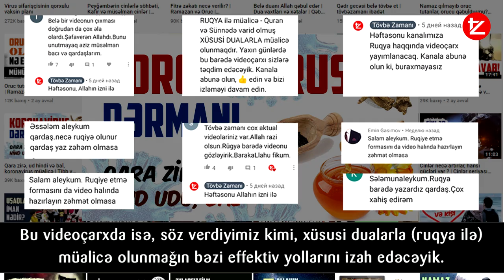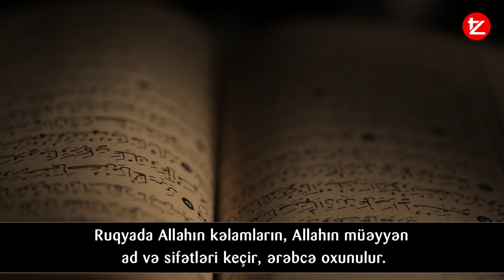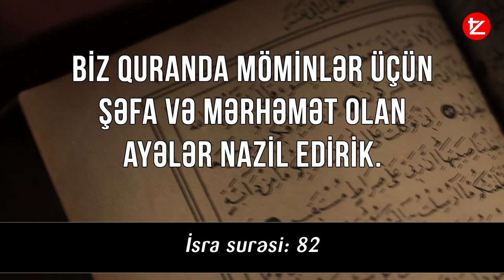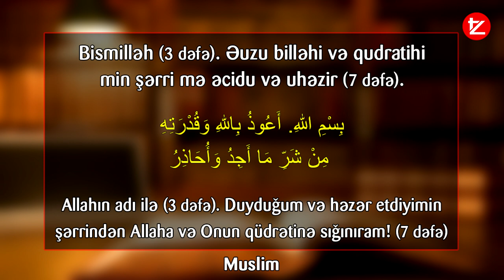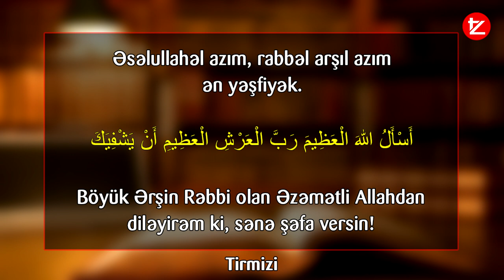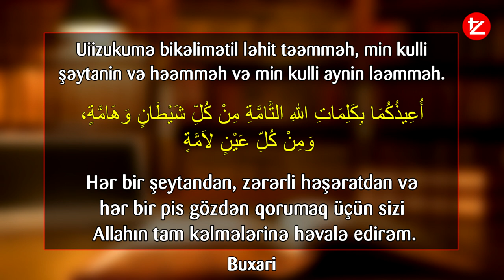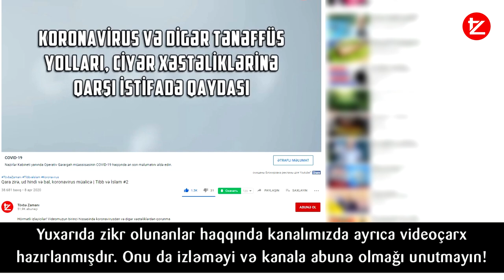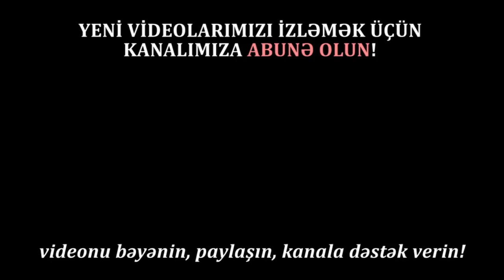Cadu, göz, xəstəliklərə qarşı Şəfa duaları, Ruqya ilə müalicə | tövbəzamanı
Şəfa tapmaq, sağlam olmaq səadətin səbəblərindən olduğuna görə, Allah elçisi ﷺ islam ümmətinə xəstələnərkən müalicə olmağı əmr etmiş, effektiv müalicə vasitələrini ümmətinə öyrətmişdir.
Keçən videoçarxlarımızda biz dinimizdə müalicənin əhəmiyyəti, şəriətdə keçən dərman vasitələri barədə danışmışdıq. Bu videoçarxda isə, söz verdiyimiz kimi, xüsusi dualarla (ruqya ilə) mualicə olunmağın bəzi effektiv yollarını izah edəcəyik.

Ruqya nədir? 00:52

Şəriətdə varid olan müalicəvi dualar, ruqyalar 02:21

Quran oxumaqla müalicə 02:25
Sünnədə varid olan xüsusi dualarla müalicə olunmaq 03:22
Ruqya etməyin ümumi formaları 06:33
Ruqya oxunarkən riayət edilməli şərtlər 07:59